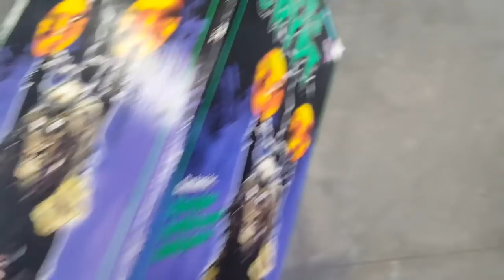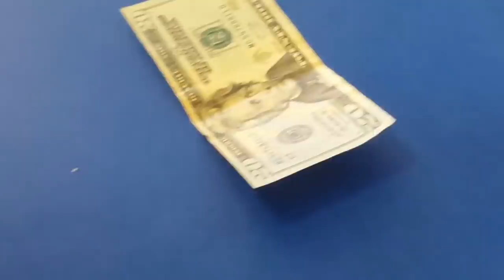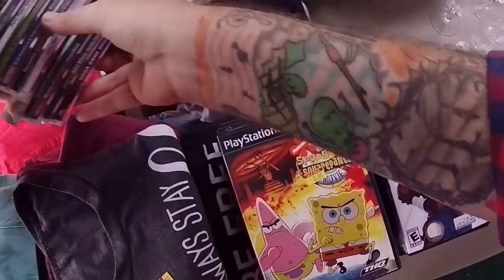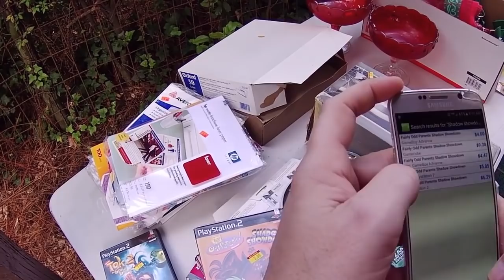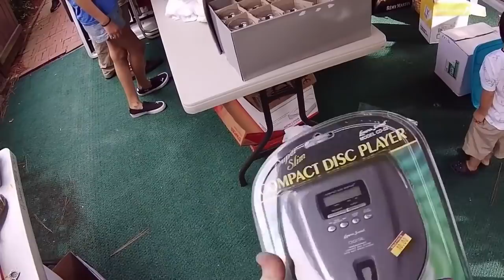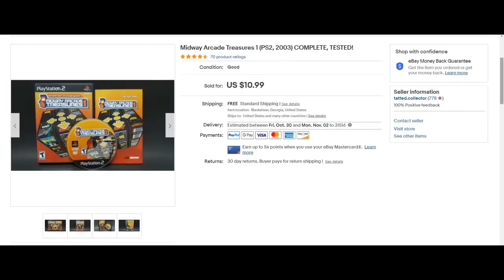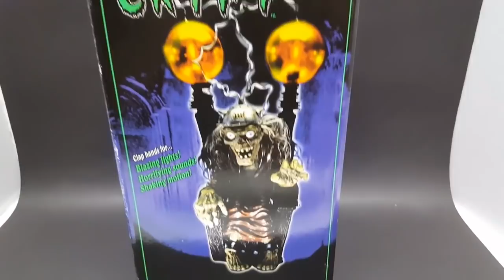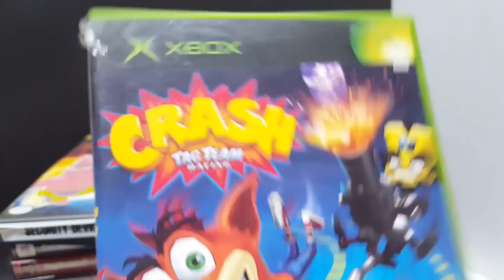I FOUND GAMES AT AN ESTATE SALE! - Live Video Game Hunting Ep. 111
I rarely find games at an estate sale. It's usually full of old folks stuff. But sometimes you get lucky and those old folks have some good stuff! Never turn down an opportunity to go to an estate sale, you never know what you're going to find. And the best one's are privately sanctioned instead of using a company to go through.

My eBay Store: